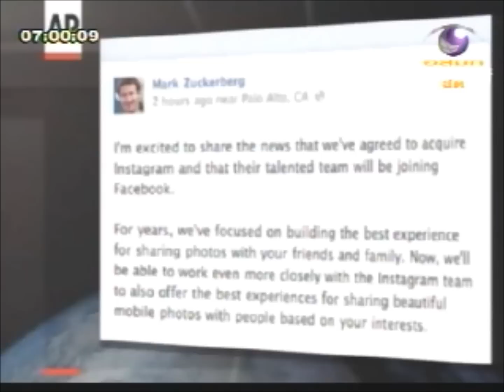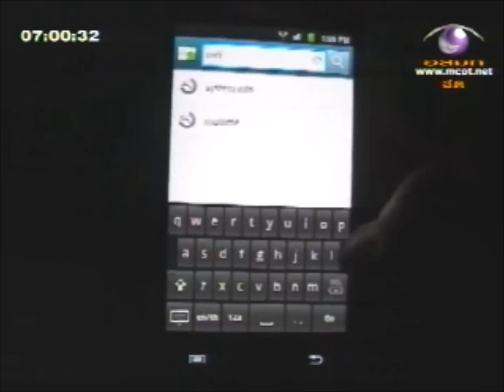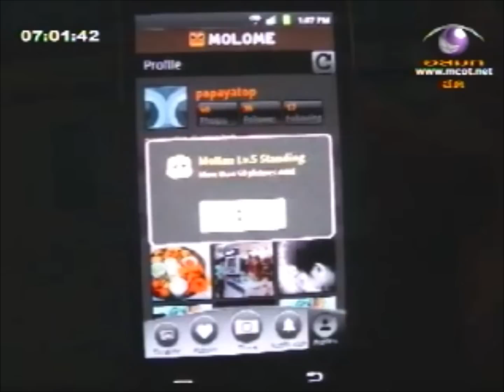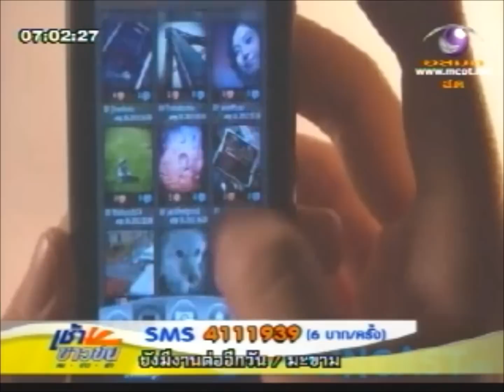เช้าข่าวข้นไอที MOLOME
คุณ @yoware เช้าข่าวข้นไอที แนะนำ MOLOME ออกอากาศเมื่อ 15 เมษายน 2555